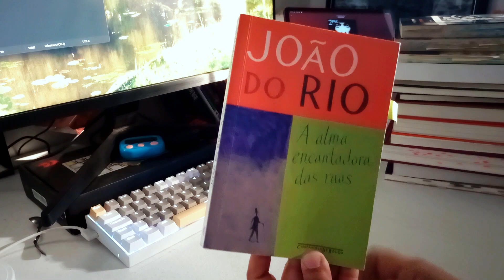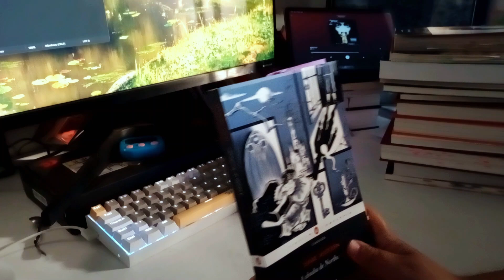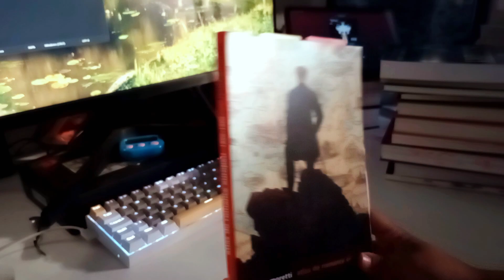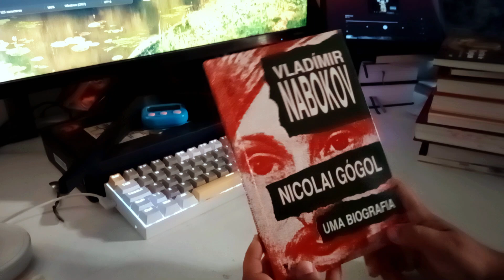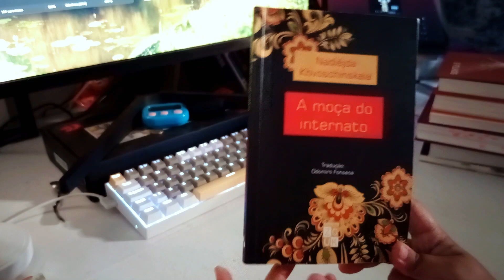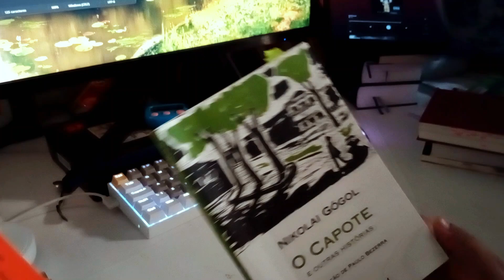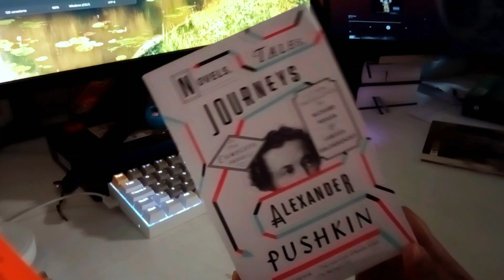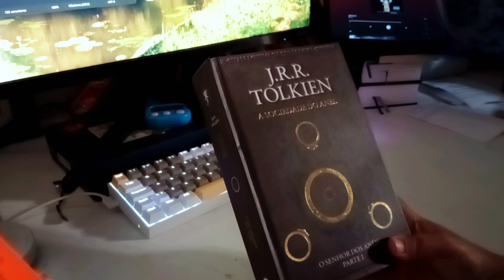TAG 5, 4, 3, 2, 1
Olá pessoal, meu nome é Nara e nesse vídeo vou responder a TAG 5, 4, 3, 2, 1  que está rolando no instagram, mas que achei bacana trazer para o YouTube. Vamos lá? As perguntas são:

00:21 5 livros favoritos
05:12 4 livros que quero ler
07:16 3 livros que amo recomendar
09:37 2 livros recentes
10:33 1 leitura atual

Ficou interessado em algum livro? Utilize meu link de associado da Amazon para fazer a compr; lembrando que comprando por meio desse link vocês ajudam o canal com uma pequena comissão sem alterar o valor final da compra.